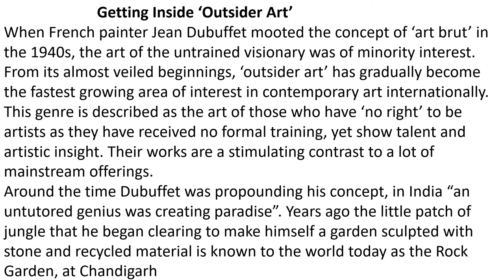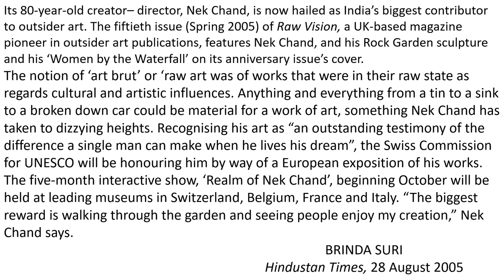Landscape of the Soul part 2